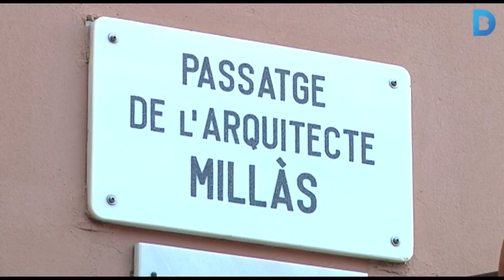El passatge de les casetes dels tramviaires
El passatge de l’Arquitecte Millàs, situat al barri de Vilapicina i la Torre Llobeta, és peculiar per dos motius. El primer, perquè el terreny pertany als seus veïns i, per tant, ells en tenen cura. I és que, en segon lloc, conserva 18 de les cases que la Cooperativa d’Empleats dels Tramvies de Barcelona hi va construir l’any 1925. El passatge era el carrer central d’un conjunt en forma d’illa amb 32 cases de planta baixa i 4 de dues plantes, aquestes darreres a les cantonades exteriors de l’illa, als actuals carrers d’Escòcia i de La Jota. Més informació